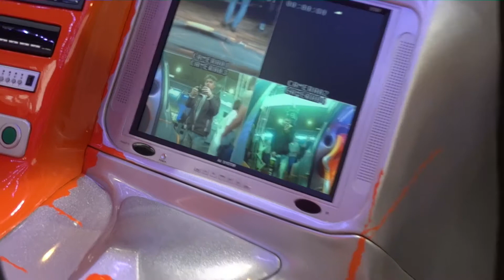tuning world bodensee 14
Videos und Bilder von der Tuning-World-Bodensee 2014